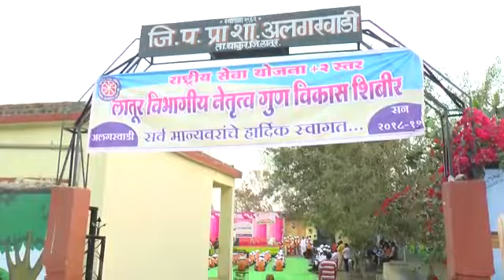NSS Ledership Development Camp Latur by Sandeep Jagdale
Nss leadership development camp at Alagarwadi Ya Thakur Dis Latur